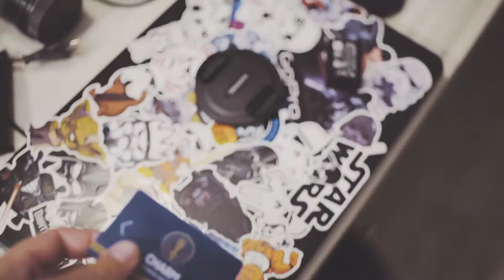La 1500km S02EP11